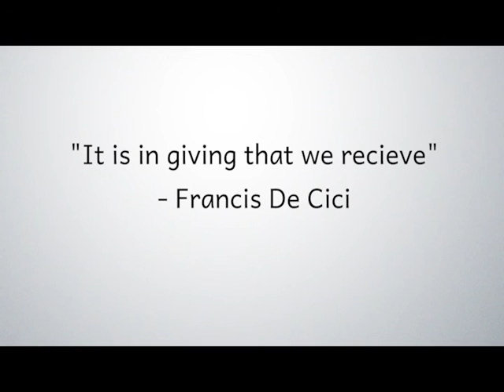Web of light The Art of Giving w/ Rev Alison Palm & Sandra Greenfield from the Nashua UU Church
Dr Kevin & Angie are once again joined by Rev. Alison Palm & Sandra Greenfield, Director of Faith formation of the Unitarian-Universalist (UU) church of Nashua, NH.  We discuss their unique giving program that allowed the church to give over $40,000 last fiscal year to non-profits in the greater Nashua area.  The importance of giving and what the giver gets through giving.  Also we discuss the free community dinner program as well as their special program done mostly by children for children in need.   If you want to find out more about the Web Of Light show, how to get it onto your local access channel, have comments you want to share or want to nominate someone as a potential guest you can email us at or .
Web Of Light is a spiritually based, informational talk show.  We educate and highlight people and non-profits that are bringing light, promoting love and acceptance, and making the world a better place.